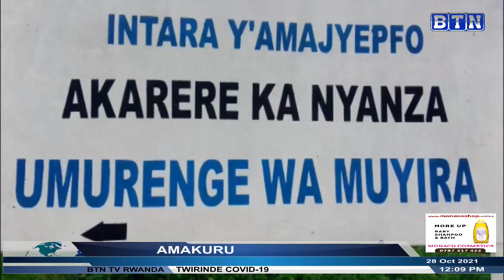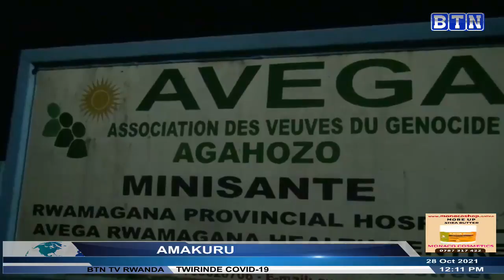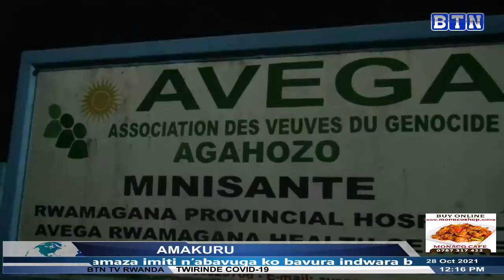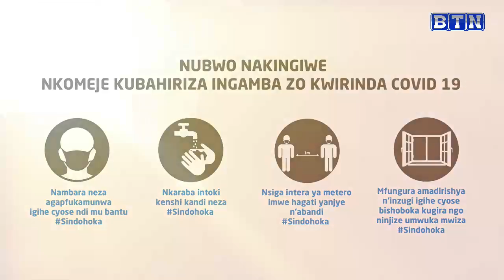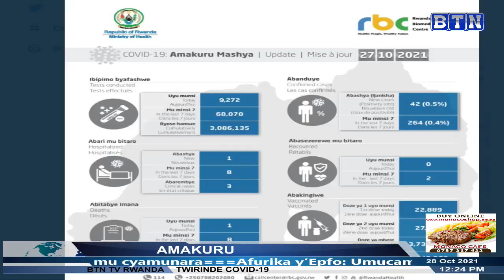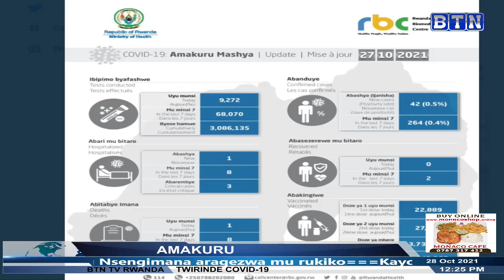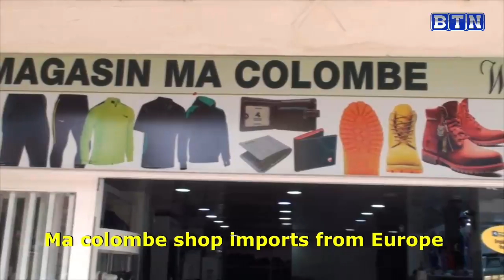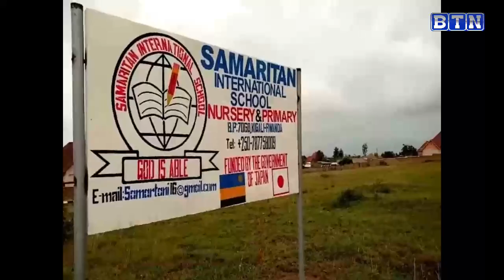AMAKURU YA SAA SITA: Kayonza: Umuyobozi yatemwe ukuboko ubwo yaragiye gukiza abashakanye barwanaga